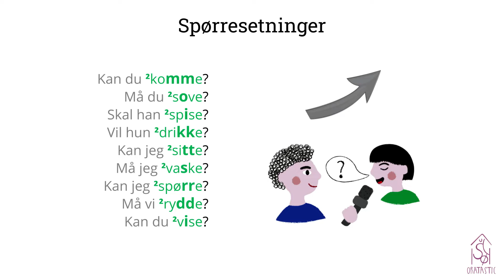LEARN NORWEGIAN PRONUNCIATION: intonation in questions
Mange ord på norsk har vanligvis ikke trykk som for eksempel hjelpeverb og pronomener som du ser i disse eksemplene. Legg også merke til at melodien går oppover i slutten av setningen i spørsmål.  Tren mer på rytmen i norske setninger i NORFON-kurset på Oratastic!

Many words in Norwegian are generally not stressed, like for example auxiliary verbs and pronouns, as you can see in these examples. Also notice that the melody goes up at the end of the sentence in questions. Practice the rhythm of Norwegian sentences more in the NORFON course on Oratastic!